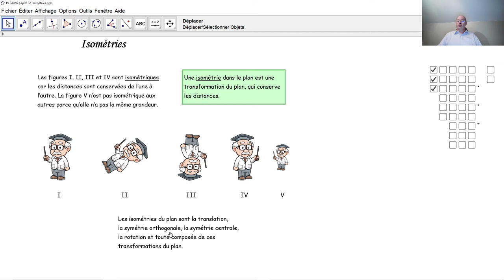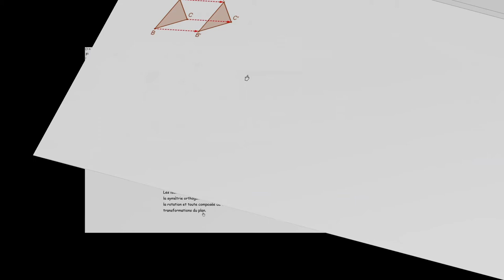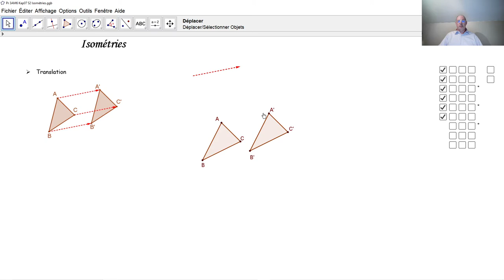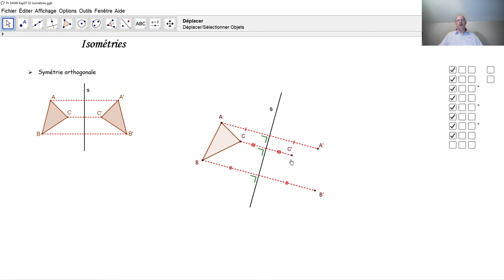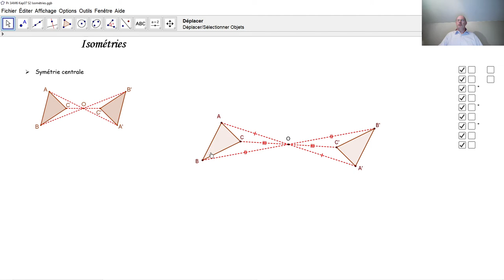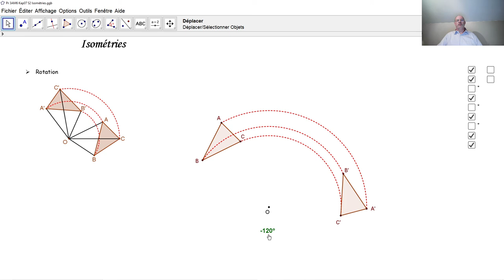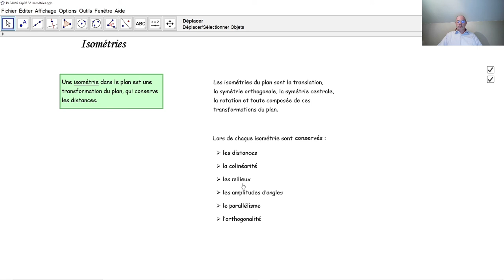Isométries F3021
F3021 Qu'est-ce une isométrie dans le plan? Quelles isométries existent dans le plan? Quelles propriétés restent conservées après l'application d'une isométrie?